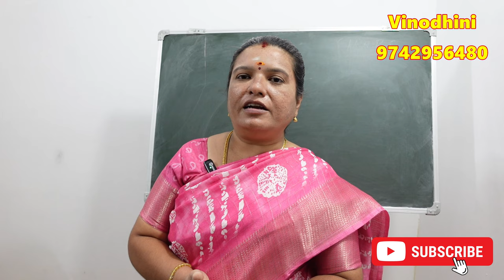வீட்டில் செல்வம் சேர பணவரவு அதிகரிக்க எளிய அதிர்ஷ்ட குறிப்புகள் | selvam sera panavaravu athikarikka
வீட்டில் எப்போதும் பண வரவும் வருமானமும் நிரந்தரமாக இருக்க ஆன்மீக குறிப்புகள்